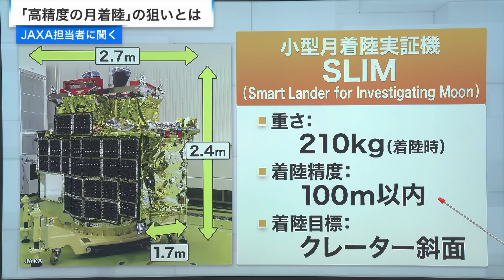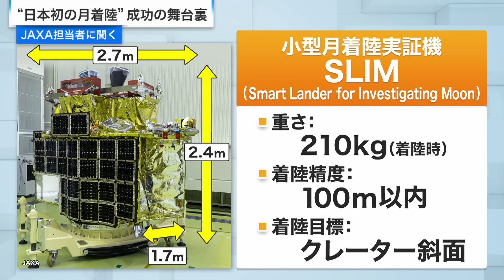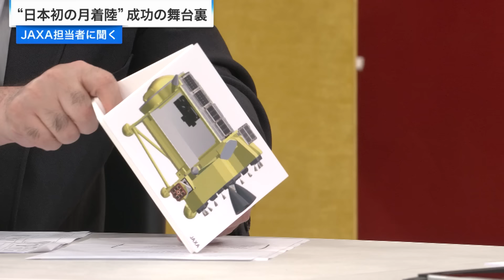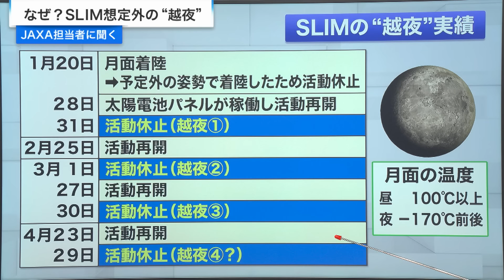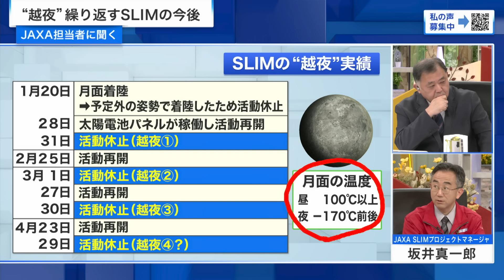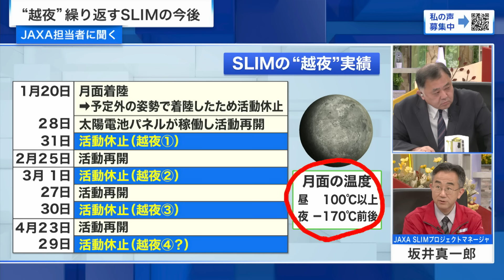【JAXA担当者に聞く】日本初の月着陸 成功の舞台裏 佐々木宏×坂井真一郎×鈴木一人×寺門和夫 2024/5/2放送‹前編›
日本の探査機が初の月着陸に成功し、日本人宇宙飛行士の月着陸も決まるなど、いまＪＡＸＡが熱い！各計画の担当者らに日本が描く宇宙の未来像を問う！

『“日本初の月着陸”の舞台裏と日本の宇宙開発の未来』

今年１月、ＪＡＸＡの探査機ＳＬＩＭが日本初の月面着陸に成功。さらに今月10日には、米国が主導する「アルテミス計画」での日本人宇宙飛行士の月面着陸と国産探査車両の利用で日米が合意するなど、月をめぐる動きが加速している。探査機ＳＬＩＭ成功の舞台裏とは？ そして米国が期待する日本の能力とは？ＪＡＸＡの両計画担当者と政府の宇宙政策委員、宇宙開発計画を分析し続けてきた専門家らを迎えて日本が描く今後の宇宙開発を問う。

▼出演者
‹ゲスト›
佐々木宏　(ＪＡＸＡ経営企画部参与 元ＪＡＸＡ理事)
坂井真一郎　(ＪＡＸＡ宇宙科学研究所ＳＬＩＭプロジェクトチームプロジェクトマネージャ)
鈴木一人　(内閣府宇宙政策委員 東京大学公共政策大学院教授)
寺門和夫　(日本宇宙フォーラム宇宙政策調査研究センターフェロー)